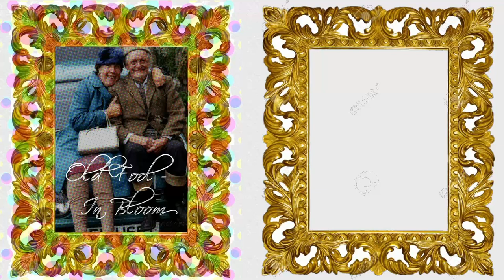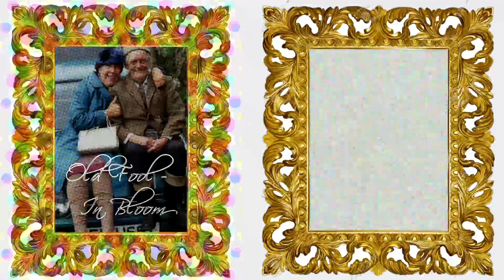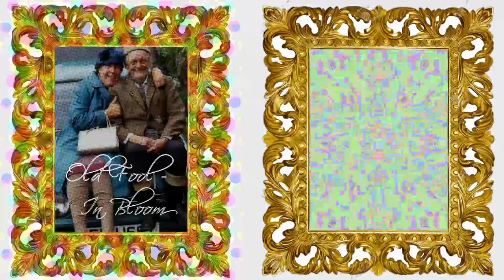Old Fool - In Bloom (Full EP)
Written and released back in January 2016, I regard this as one of my best works: it's thematically focussed and I think it showcases all the key elements of my sound and style. I'm happy too with the overall flow and structure of the EP. While I wouldn't say it was flawless, it's something upwards of 95% how I wanted it to sound. I'm a bit surprised to realise as well that the whole project was apparently done in just 5 days.

Tracklisting:
1: Alreet Petal? (0:12)
2: Brain's Bouncing Around (5:16)
3: It Must Be Lust (9:48)
4: Hop, Skip & Jump Off A Cliff (14:42)
5: So... (18:27)

You can download the EP, along with my other recent projects

Thanks for listening - hope you enjoy it!